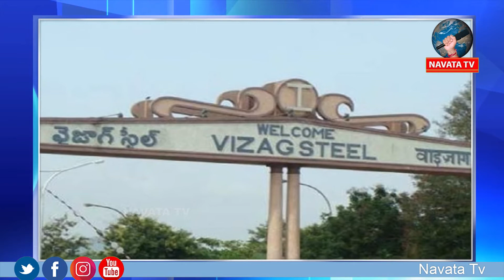NAVATA TV # News bulletin (290721)